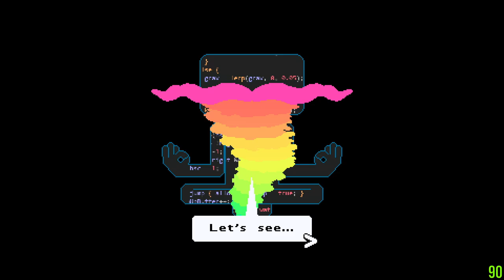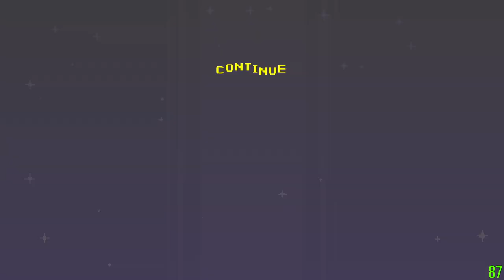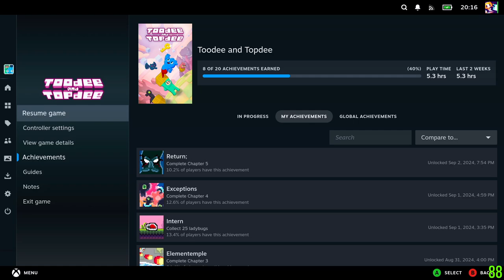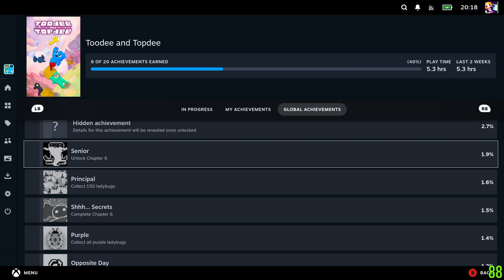Toodee and Topdee #4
Chapter 5 ~ Ending

0:00:00 Now loading…
0:00:17 5-Intro
0:03:49 5-1
0:05:39 5-2
0:10:52 5-3
0:18:07 5-4
0:27:53 5-WHAT???
0:34:10 5-5
0:42:09 5-6
0:43:31 5-7
0:46:30 5-Ending
1:01:08 ???
1:02:10 Credits
1:04:30 To be continued…